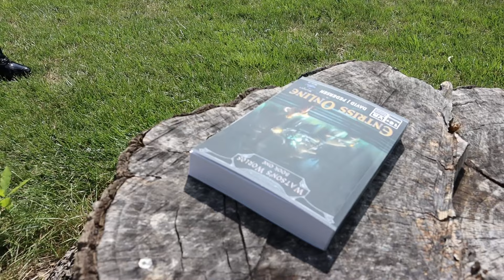A LitRPG Primer - How to read LitRPG books if you aren't a gamer | gotAngst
You don't have to be a gamer to enjoy LitRPG (literary role-playing game) and GameLit (gaming literature stories! In this primer, we explain some of the gaming mechanics and terms used in these books so you can start reading them today. This video provides a basic, high-level introduction to LitRPG and GameLit for readers who don't play video games like World of Warcraft or New World.

A special thanks to my friend Cristi for being in this video!
Shoutout to Joe Hays for his camera work and feedback. You can learn more about Joe at the linkgs below!